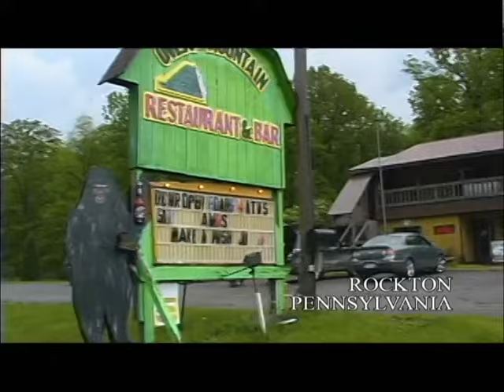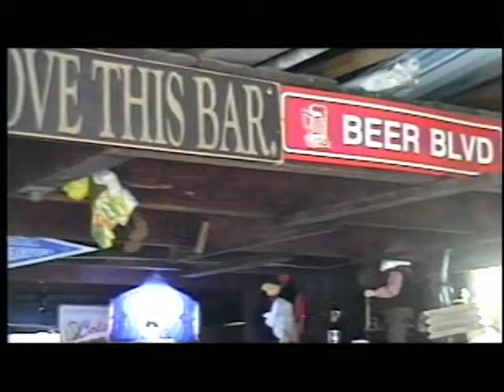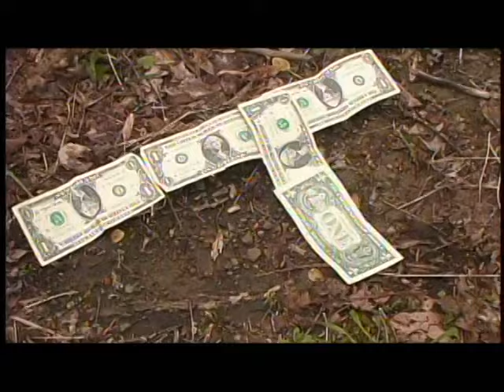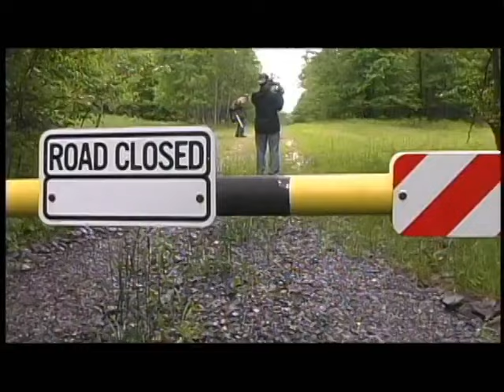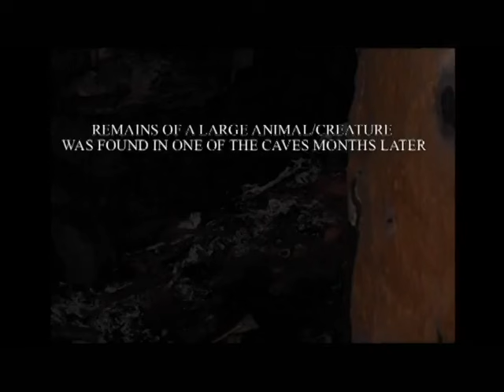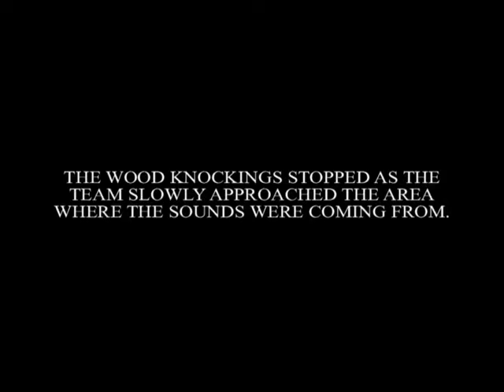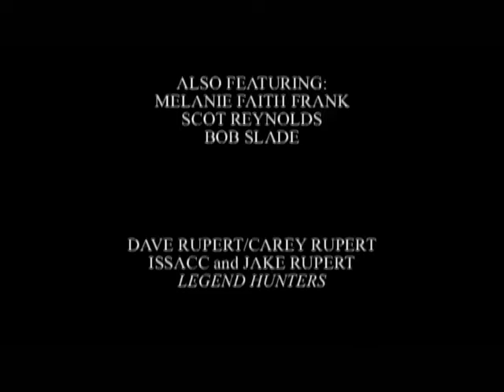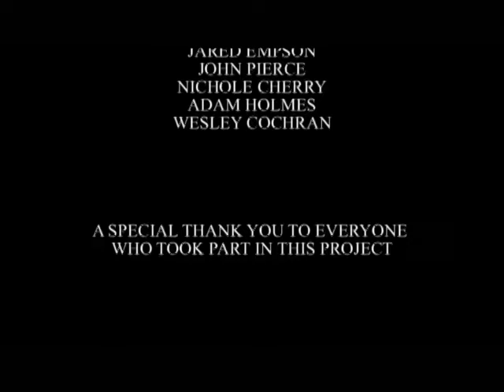MOUNTAIN DEVIL | Creature Horror | Based on true events | Free Full Movie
Based on true events that occurred in the Appalachian Mountains, Mountain Devil recounts the frightening events of the night Frank Peterson and his friend spent the night in a secluded cabin stalked by something they could not explain. With only a few clues and journal entries we try to piece together the shocking events, and try to shed insight into one of the greatest mysteries of out time.

Directed by Ryan Cavalline
Starring  Duane Bradley, Eric Altman, David Rupert, Ron Gallucci, Stan Gordon
💀SUPPORT US!